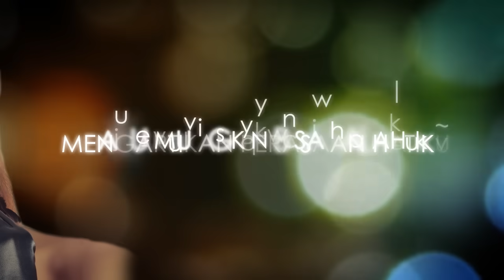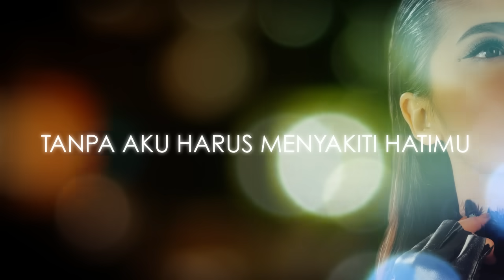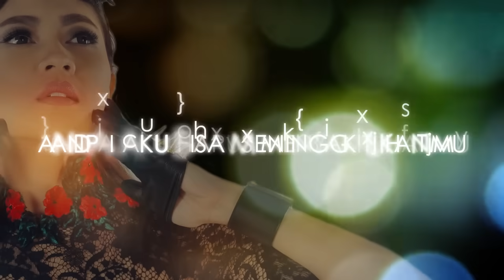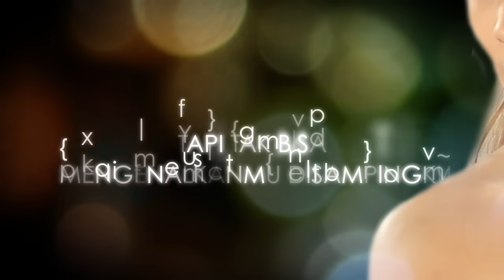Indah Dewi Pertiwi - Meninggalkanmu | Official Lyric Video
Indah Dewi Pertiwi - Meninggalkanmu (ciptaan Piyu)

DAPATKAN CD-NYA DI KFC SELURUH INDONESIA

Aktifkan RBT "MENINGGALKANMU" dengan cara :
Telkomsel : Ketik KFCIDP3 kirim ke 1212
XL : Ketik KFCIDP3 kirim ke 1818
Indosat : Ketik SET spasi KFCIDP3 kirim ke 808

idP Official Music, out now

idP's Youtube is under management of:
dr.m, Indonesia's First Certified Official Youtube MCN (Multi Channel Network)